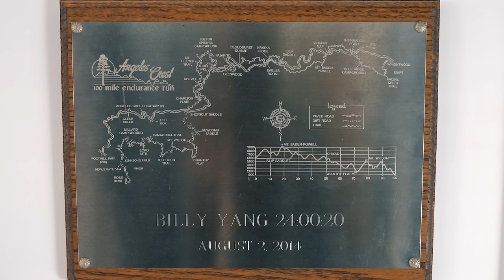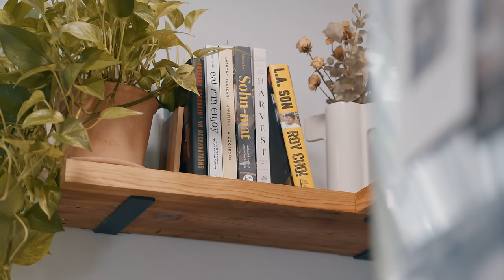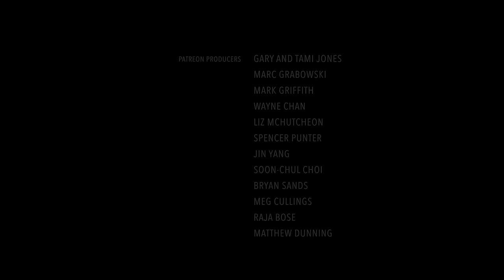OUR (tiny) HOME: Full Tour & One Year Update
Chapters:
00:00 Intro
00:44 Backstory
02:09 Overview
02:52 Living Room
04:01 Closet Office
06:03 Washer/Dryer
06:34 Loft Bedroom
08:37 Kitchen
11:20 Wife's Office Area
12:00 Shoe Bin Collection
13:07 Motorcycle
13:54 Closing Thoughts After One Year

After a decade of living in a one-bedroom apartment in Hermosa Beach, CA my wife Hilary and I got a unique opportunity to move into a converted garage/tiny home on our childhood home. Through the encouragement of my wife after some initial hesitation, we decided to take the plunge and pare down many of our possessions. A year later, we can safely say that it was one of the best decisions we had made and it was a great way to kickstart our first year of marriage.

So join me as I take you through a tour of our tiny home, the creative ways we made it work and how it's helped us strengthen our bonds with family.

CAMERA GEAR:
+ Lens (24-70mm)
+ Lens (35mm)
+ GoPro Hero 11
​+ GoPro Media Mod

RUNNNING GEAR:
+ Topo Athletic MTN Racer 3
+ Naked Running Band